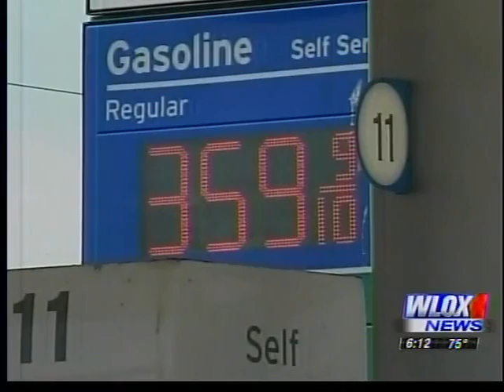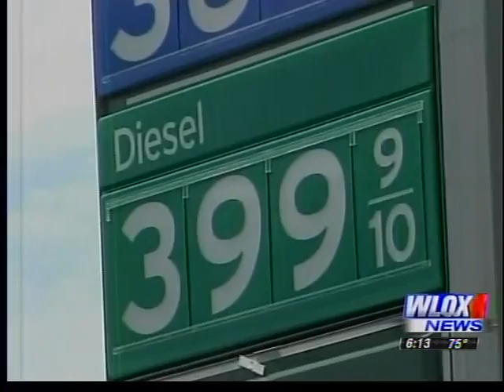05192011 Pumps Gas.mov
Congressman Palazzo pumps gas for constituents in Moss Point, MS to find out how high gas prices are affecting their pocket books.